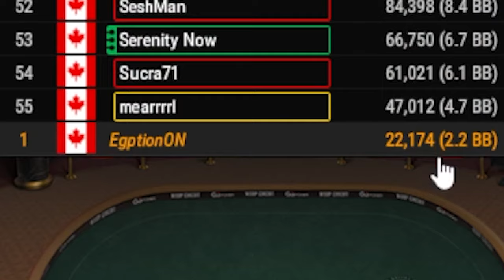Can I Turn 2 Poker Chips Into $38,000?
I have a chance to turn 2 chips into $38,000 in Day 2 of the Big $500! Starting with only 2 big blinds, hopefully we start in a good position and can spin it up into a HUGE win!

GTOWizard - the best GTO tool available for Poker Study currently!